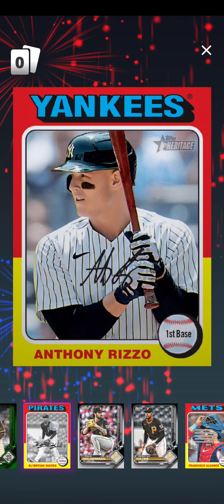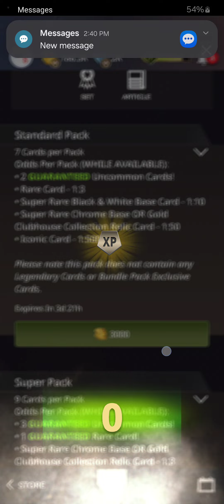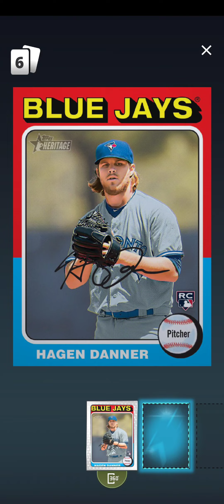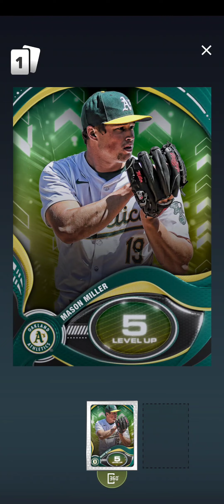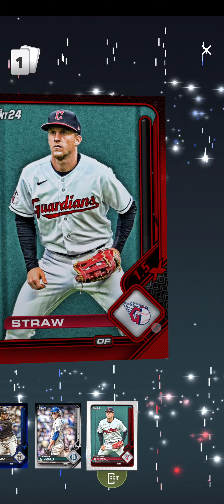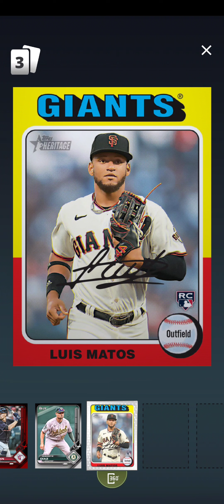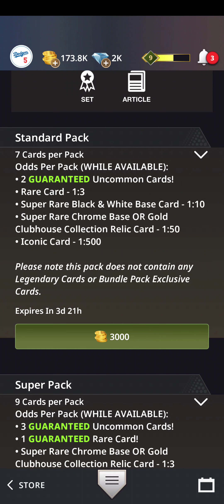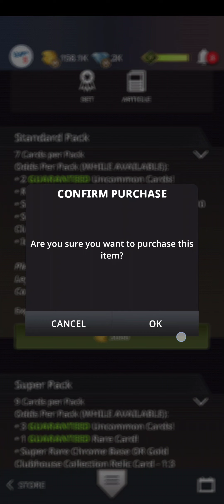MLB BUNT 24 - NEW SEASON - All-Star Celebration levels 1 - 10 + Heritage S1 Black/White SR Topps